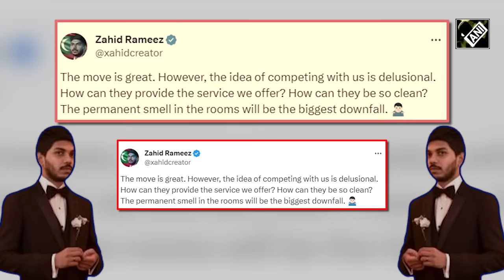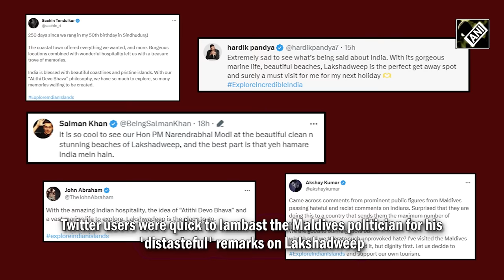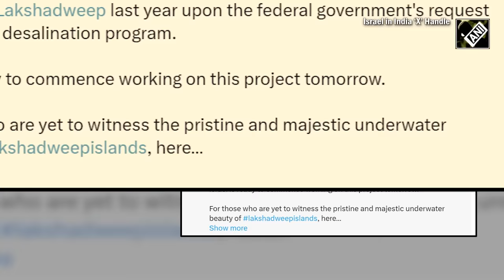Maldivian MP urges Parliament to summon FM Moosa Zameer regarding derogatory remarks against PM Modi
Prime Minister Narendra Modi, promoting tourism in Lakshadweep islands set off a Political war between Maldives, India. Reacting to a post featuring PM Modi's visit, Maldives MP Zahid Rameez said that the idea of competing with them is "delusional". Zahid Rameez made a controversial remark saying that "Permanent smell in the rooms will be the biggest downfall" for India. Twitter users were quick to lambast the Maldives politician for his 'distasteful' remarks on Lakshadweep. Maldives may be one of the top tourist spots, but PM Modi’s vision for Lakshadweep has propelled UT's tourism prospects. Days after MP Zahid Rameez’s remark went viral on social media, India summoned Maldives High Commissioner Ibrahim Shaheeb on Jan 08. However, the Maldives Government suspended three ministers over derogatory remarks against Prime Minister Narendra Modi. Now, A Maldivian MP Meekail Naseem requested Parliament to summon Foreign Minister for questioning regarding derogatory remarks against PM Modi. Amid the India, Maldives tourism diplomatic row, Israel announced that it will start the desalination programme in the Lakshadweep. The diplomatic row started after PM Modi shared his experiences from Lakshadweep and thanked the people of the islands. Photos of PM Modi snorkeling, walking on white sand, and resting on a virgin beach have gone viral. Prime Minister Narendra Modi’s post on social media has promoted a massive surge in Google searches.